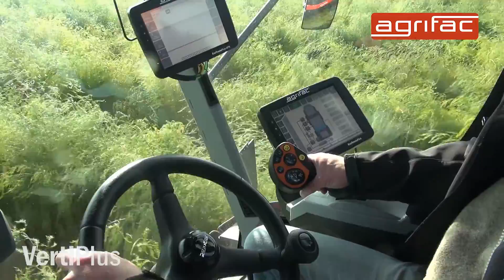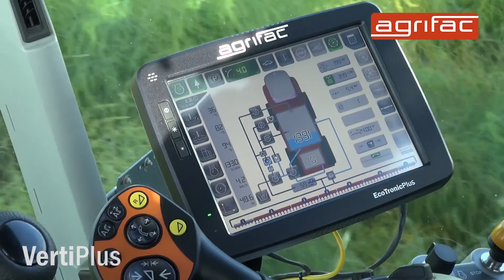Agrifac Condor VertiPlus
Agrifac VertiPlus is a de-mountable system, specially designed for spraying crops which require to be protected deeper into the crop, such as asparagus. Asparagus grows from a bed with a height of 40 cm, a width of 50 cm and a row distance of 200 cm. The plant grows to a maximum of 160 cm high. The VertiPlus spraying system is mounted on a standard Agrifac Condor J-boom. Folding of the boom is pneumatic. The VertiPlus has a vertical length of 1m 20cm. The ground clearance of the Agrifac Condor is 125 cm.

VertiPlus: the advantages:
1. The VertiPlus nozzle sets make the machine more versatile as it can spray at 30m for crops such as potatoes, it can also spray at 24m for asparagus, but the VertiPlus nozzle sets can also be taken off so you have a standard Condor
2. Folding the VertiPlus nozzles so they sit horizontally on the boom while in transport mode, this can be done within the cab thanks to EcoTronicPlus
3. Flexibility through easily mounting or de-mounting the VertiPlus nozzle sets.
4. Still possible to work with GPS.